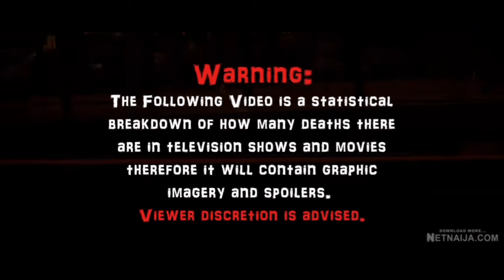Shrapnel (2023) Carnage Count